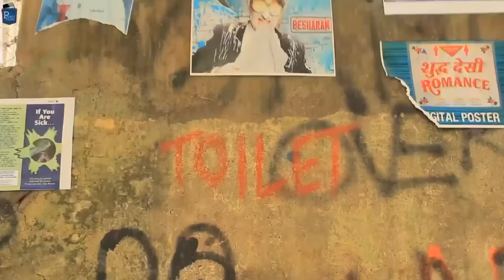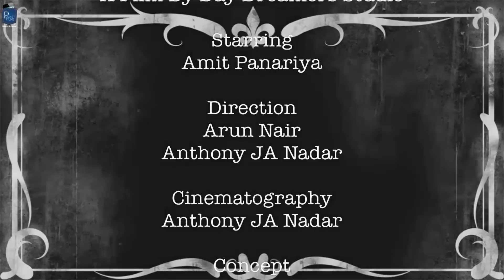Short Film - Life of P - (Issued In Public Interest) | Pocket Films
It is time to build more toilets than temples - a social awareness short film Issued In Public Interest.

A man is in very bad pain and is desperately searching for some place. Only one thing can relieve him of his pain. Will he find it on time or will it be too late? Watch to find out this social awareness short film. New research reveals that building toilets may not be enough to stop people from defecating in the open

Cast & Crew:

Actor: Amit Panariya
Directors: Arun Nair & Anthony JA Nadar
Cinematography: Anthony JA Nadar
Editor: Arun Nair